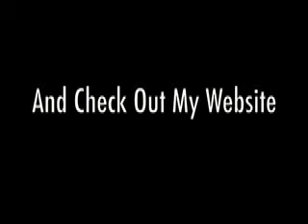The Movie Pt. 2 - Tease & Pitch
A clip from Dennis Woodruff's film, "The Movie Pt. 2," followed by a few words from the man himself.